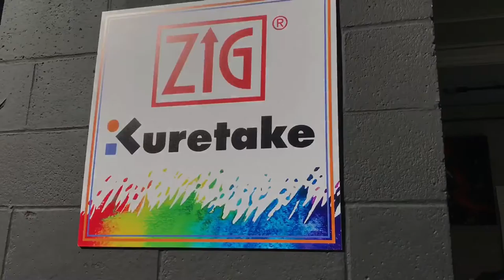Hella Sketchy Art Event David Garibaldi Sacramento, Ca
Hella Sketchy Art Event David Garibaldi Sacramento, Ca R Street War on Wal